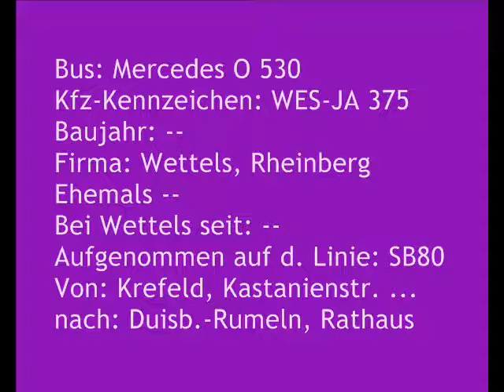[Sound] Bus MB O 530 | WES-JA 375 | Wettels Touristik GmbH, Rheinberg (Kreis Wesel)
Bus: MB O 530
Kfz-Kennzeichen: WES-JA 375
Baujahr: 2003
Firma: Wettels, Rheinberg
Ehemals TUBASA, Badajoz (ESP)
Bei Wettels seit: --
Aufgenommen auf der Linie: SB80
Von: Krefeld, Kastanienstr. ...
nach: Duisburg-Rumeln, Rathaus

Dieser Bus wurde im Jahe 2022 ausgemustert.

Ursprünglich war dieser Bus Eigentum der Fa Transportes Urbanos de Badajoz (TUBASA), Badajoz (Spanien).

Die Fa Wettels Touristik GmbH, Rheinberg (Kreis Wesel) setzte den Bus im Auftrag der Niederrheinische Verkehrsbetriebe AG (NIAG), Moers (Kreis Wesel) ein.